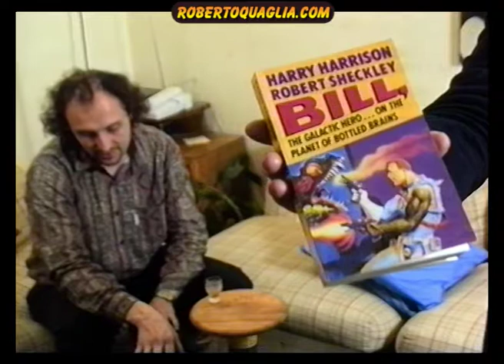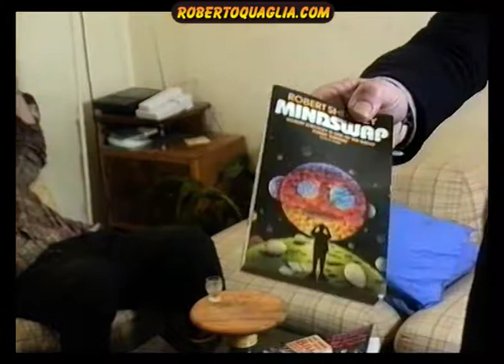P&Q Talkshow: Tavolino rotondo sulla fantascienza (1993)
Un Meta-talkshow dei primi anni 90. Gigi e Roberto a ruota libera su temi per lo più inesistenti.